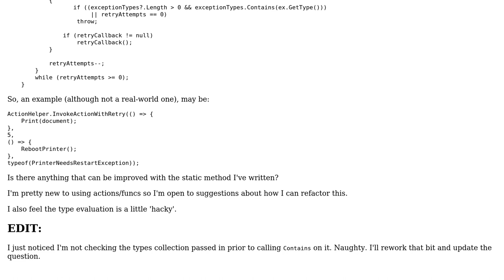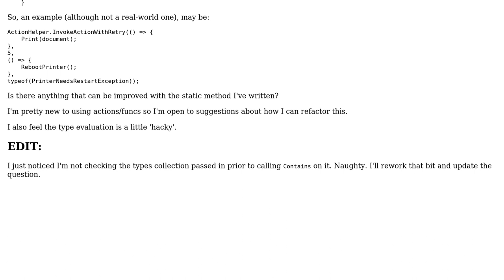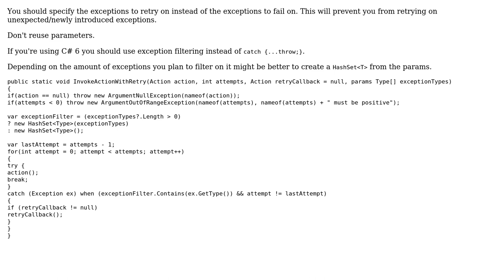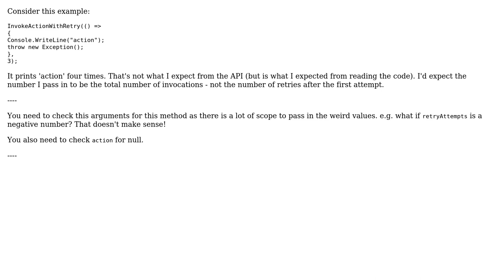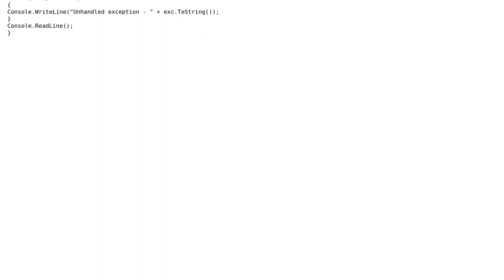'Retry' mechanism with callback (3 Solutions!!)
'Retry' mechanism with callback

With thanks & praise to God, and with thanks to the many people who have made this project possible! | Content (except music & images) licensed under CC BY-SA | Music | Images & others | With thanks to user RobH user Johnbot user JAYMEE user Alexei and the Stack Exchange Network Trademarks are property of their respective owners. You are responsible for your own actions.